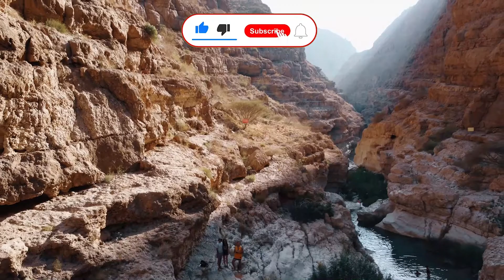Wadi Shab Oman's hidden paradise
What's up beautiful people! I hope y'all doing well and in today's episode I will take you to THE WADI SHAB , it's Oman's hidden paradise. Dont miss this episode to get latest updates on travel tips and travel hacks.
My Gear I use :
-Sony A6400-
-Rode Mic-
-DJI Mini 2-
-IPhone12Pro-